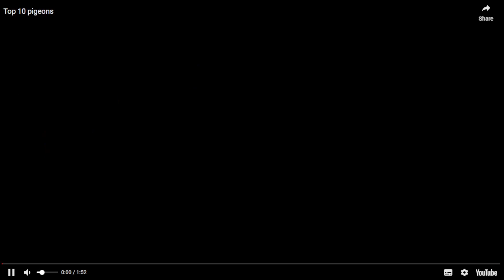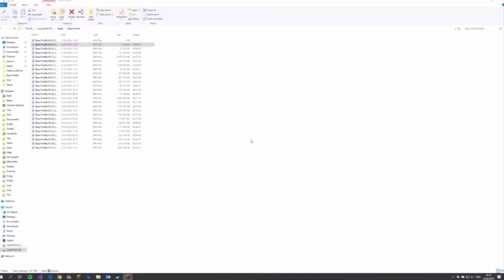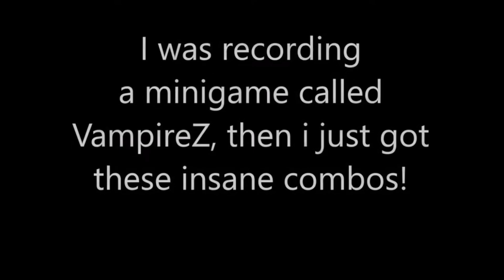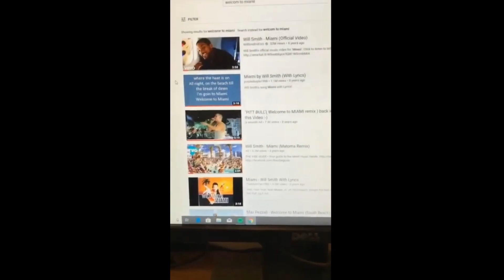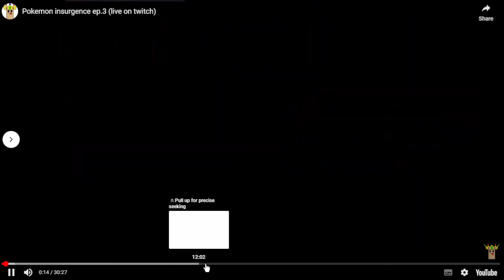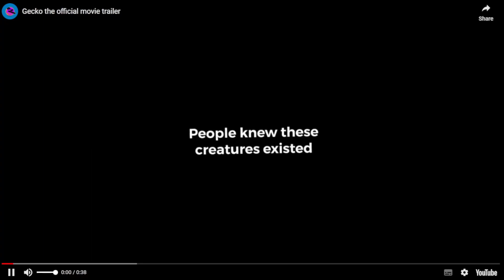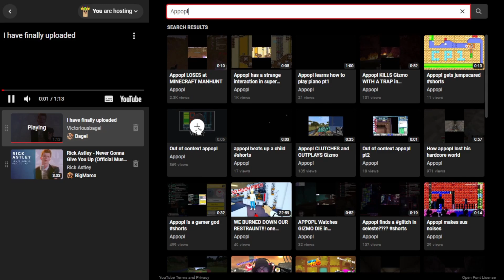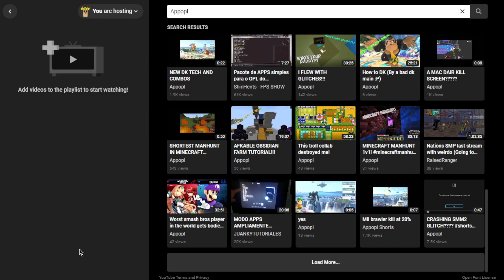My old content is CRINGE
i have no words for this